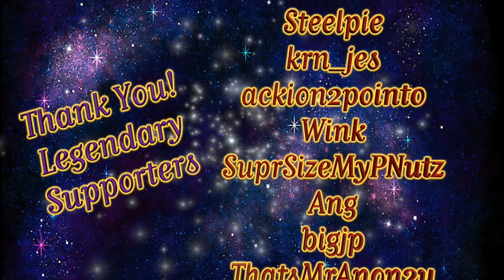BSE 136 P5 7D2D Sub Love & Power Tower S06302017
Kismet_ringofdestiny live stream of BSE 136 P5 7D2D Sub Love & Power Tower